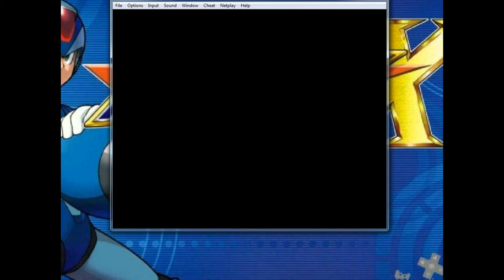Megaman X (SNES) #3 - Spark Mandrill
Megaman X, de Super Nintendo
Spark Mandrill!